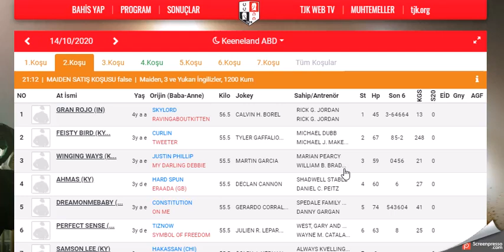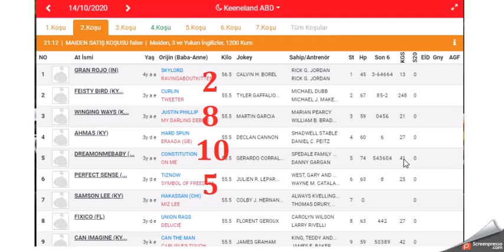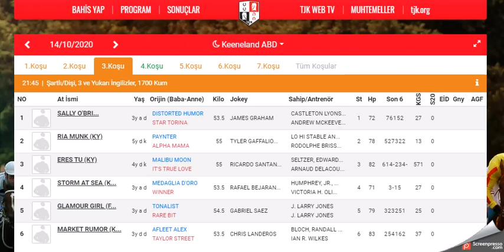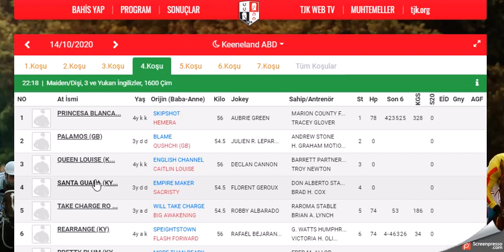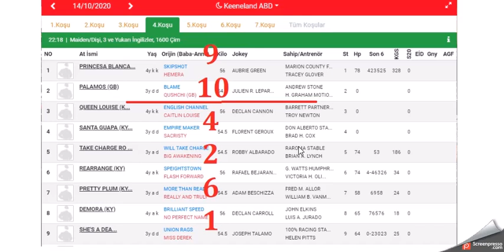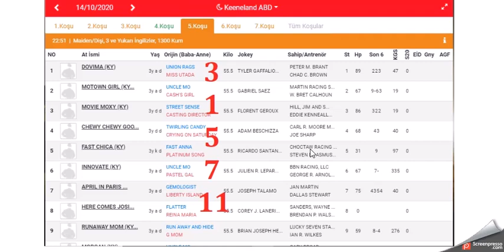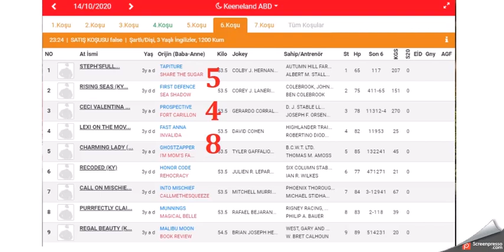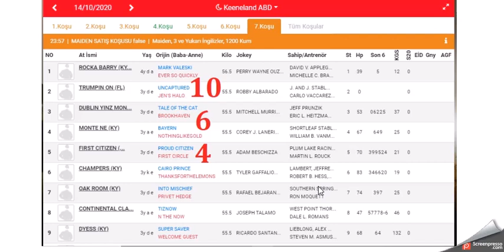14 EKIM 2020 KEENELAND AMERIKA ALTILI GANYAN TAHMINLERI(Free Horse Race Tips)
14 EKIM 2020 KEENELAND AMERIKA 6'LI GANYAN TAHMİNİ
14 EKIM 2020 KEENELAND AMERIKA 6'LI GANYAN TAHMİNİ
14 EKIM 2020 KEENELAND AMERIKA 6'LI GANYAN TAHMİNİ Yabancı, at, yarışı, tahminleri,
14 EKIM 2020 KEENELAND AMERIKA at yarışı tahminleri,
14 EKIM 2020 Çarşamba PERŞEMBE Cuma KEENELAND AMERIKA altılı ganyan tahminleri,
tjk 14 EKIM 2020 KEENELAND AMERIKA at yarışı yorumları,
14 EKIM 2020 KEENELAND abd altılı ganyan yorumları,
tjk yabancı at yarışı tahminleri,
tjk KEENELAND AMERIKA altılı yorumları,
14 EKIM 2020 KEENELAND AMERIKA altılı tahminleri,
amerika at yarışı tahminleri,
KEENELAND AMERIKA  AT YARIŞI TAHMİNLERİ,
KEENELAND AMERIKA altılı tahminleri, amerika,
14 EKIM 2020 carsamba perşembe cuma yabancı akşam at yarışı tahminleri,
14 EKIM 2020 çarşamba perşembe cuma  KEENELAND AMERIKA altılı ganyan yorumları,
ABD KOŞULARI,
AKŞAM YARIŞLARI,
tjk KEENELAND AMERIKA altılı analiz,
yabancı akşam yarışları,
yabancı yarışlar,
tjk yabancı,
yabancı yarış tahminleri at yarışı tahmin,
tjk KEENELAND AMERIKA altılı ganyan yorum,